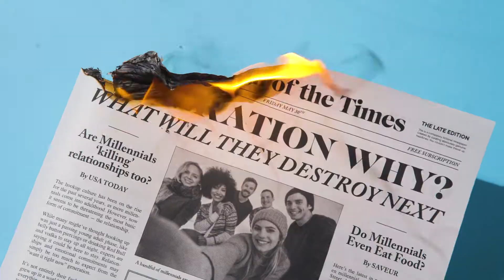Millennials Killed That | Newspapers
In each episode of Millennials Killed That, we take a topic we’ve “killed” and try to look at it from all sides. Did we kill it? Is it dead? We’ll reveal some personal experiences and also interview experts with first hand knowledge of each topic. Then, we’ll take the ultimate vote on if we think millennials did in fact kill it. Don’t believe everything you read.